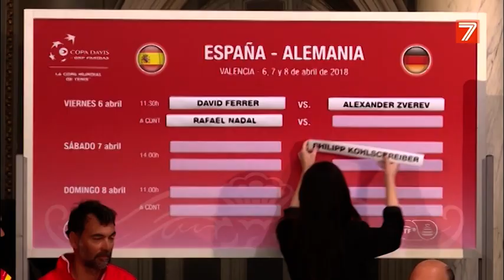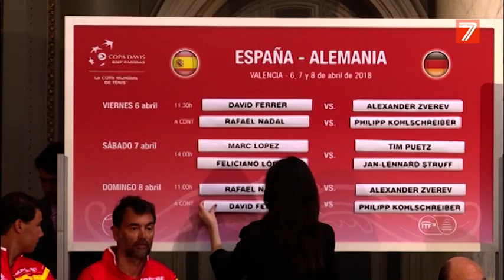Rafa Nadal y David Ferrer arrancan los cuartos de final de la Copa Davis